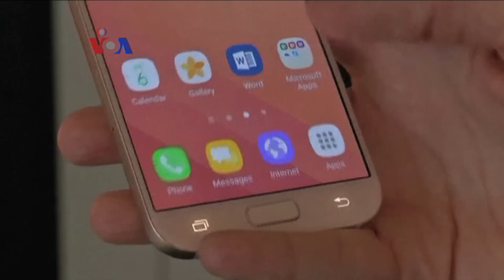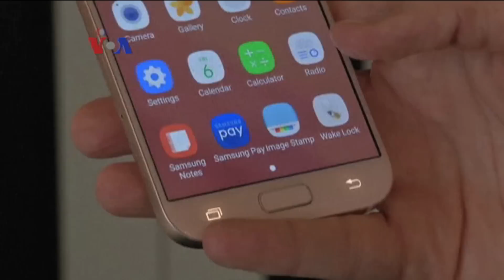Upaya Samsung Memulihkan Penjualan Smartphonenya - Liputan Tekno VOA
Penggemar smartphone berbasis Android kini menunggu Samsung Galaxy S8 yang diperkirakan dirilis sebulan atau dua bulan lagi. Smartphone baru ini diharap menghapus kekecewaan konsumen setelah isu baterai meledak yang melanda Galaxy Note 7.